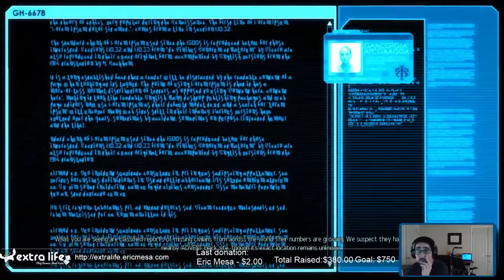ExtraLife: XCOM2 Episode 4 - Maybe Someone will live?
XCOM 2 continues to kick my butt.